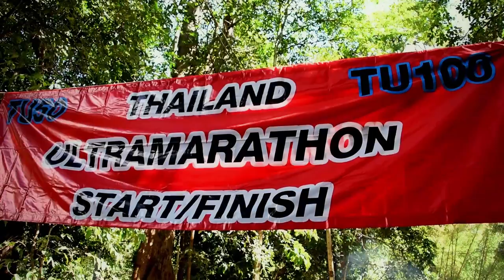Thailand Power of Ten - the full adventure overview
Bigger Than Me have been very proud to be involved with David Grier again for the Thailand Power of Ten Challenge which was again a huge success. Over R150, 000 has been raised to date.

Bigger Than Me ran the entire campaign - digital strategy, content creation, social media and project management.

If you followed the campaign on David's website and his blog for the duration of the adventure you will know that David and running partner Andy Stuart embarked on a campaign to run 1100 kms across Thailand to Cave Lodge.

Once at Cave Lodge, and after a few days rest, they then ran the Thailand Ultra Marathon which in itself was a beast of a challenge.

The Power Of Ten challenge was all done to raise funds for cleft lip and palate surgery facilitated by Operation Smile all through the support of the Cipla Foundation.